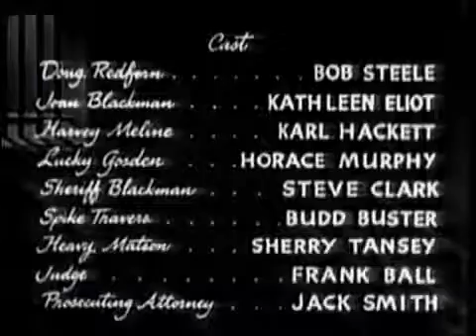Paroled To Die Bob Steele Western Films Complete Size Pastors Leaders